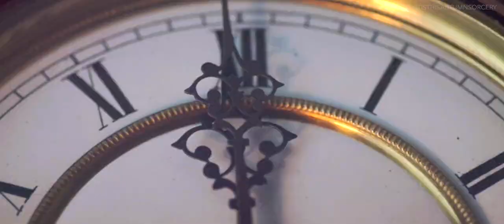Esra & Halit (Midnight At The Pera Palace) Part One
This is such a good show and I really love these too! I also love it when the villain turns out to be the ML! There is hopefully going to be a Season 2 so this video is more of a Part One!

Also this song is from 'Poirot: The Clocks' which I thought was very relevant!

Song: Love Theme (from 'Poirot: The Clocks')
Composer: Christian Henson